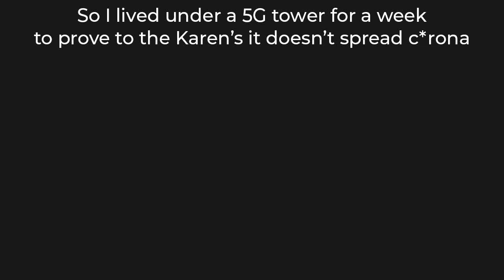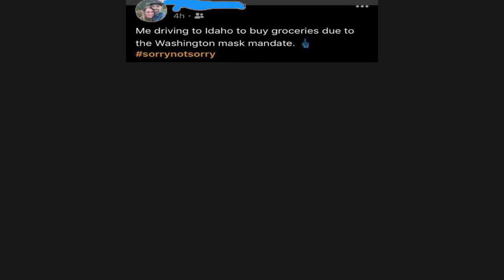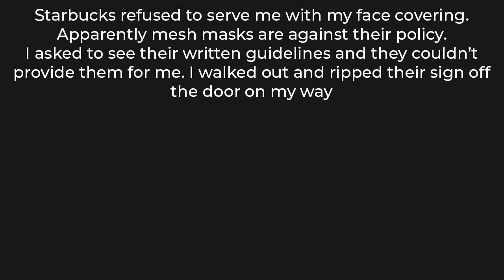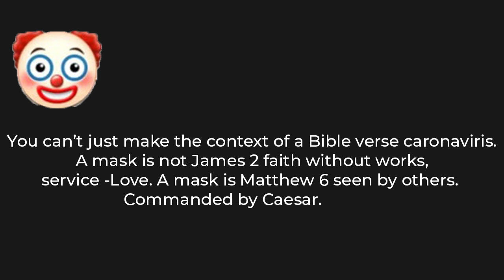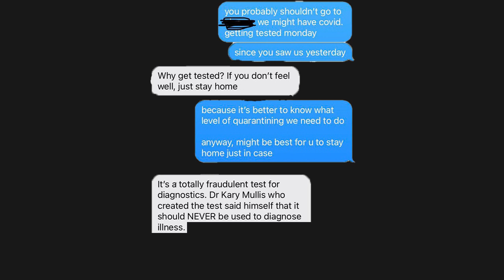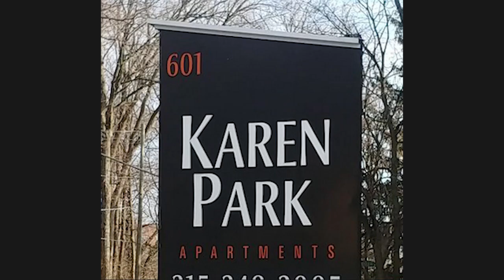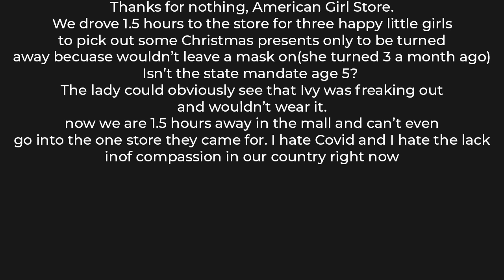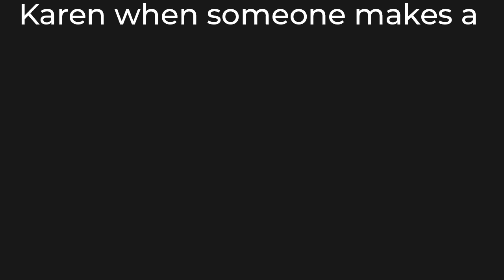KAREN MEMES 10